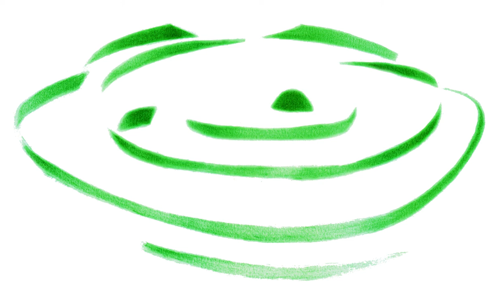Laura Longo - O Sapo e a Mosca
Piano: Laura Longo
Ilustração: Consuelo Carvalho
Animação: Ulisses de Castro

Esta música é parte do livro "Divertimentos" para piano, de Laura Longo.